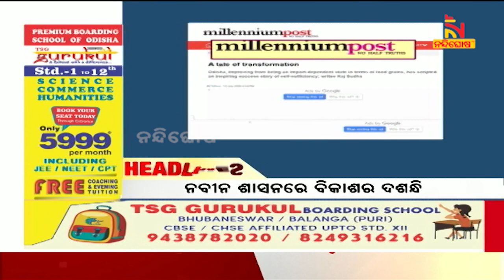Headlines@9PM | 13th July 2022 | NandighoshaTV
* DishTV Channel No: 1367
* Airtel Digital TV Channel No: 611
* TATASky Channel No: 1779
* hathw@y Channel No: 731
* Ortel Channel No: 707
* Videocon d2h Channel No: 840
* SITI Channel No: 17 & 458
* GTPL Channel No: 719
* SUN Direct Channel No: 667
* Asianet Channel No: 219